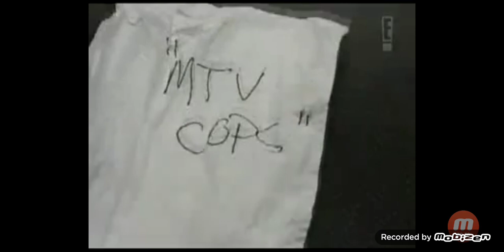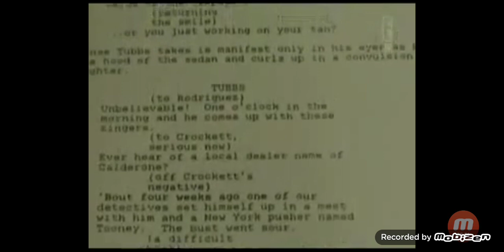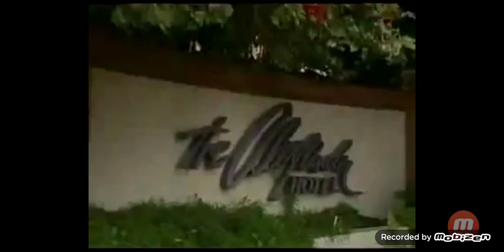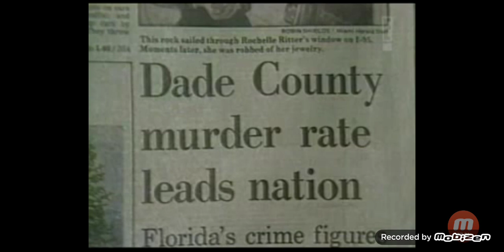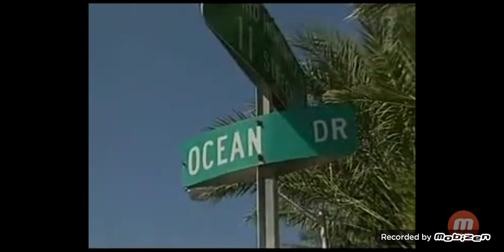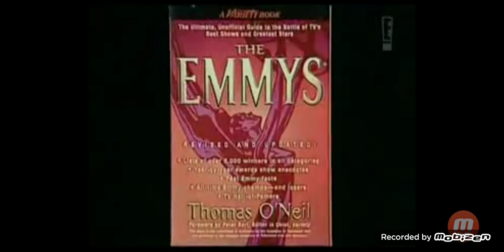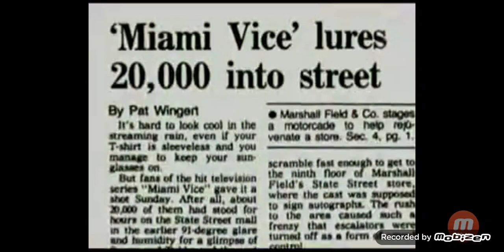E! True Hollywood Story: Miami Vice